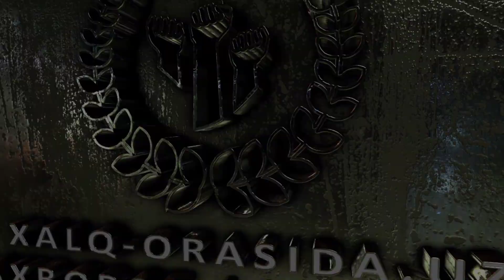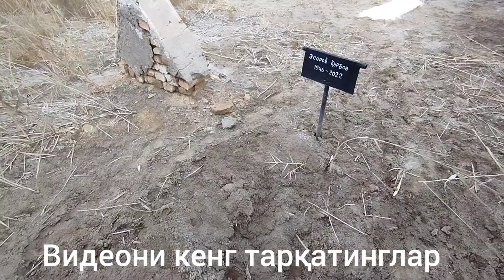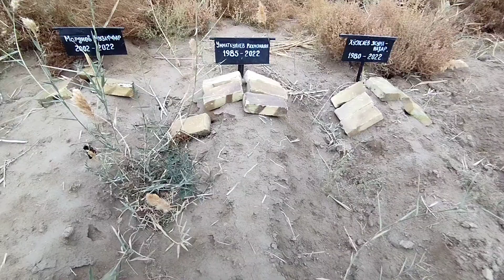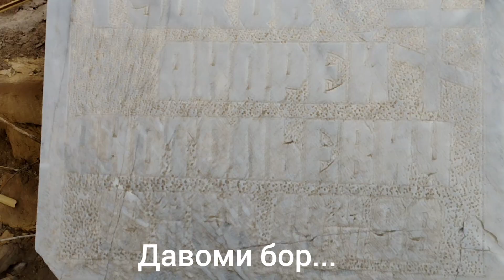ДАХШАТ ЮУРАГИ БЎШЛАР КЎРМАСИН ВИДЕОНИ ТАРҚАТИНГ 1 ҚИСМ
Дахшат юураги бўшлар кўрмасин видеони тарқатинг Xalq_Orasida 1 Қисм